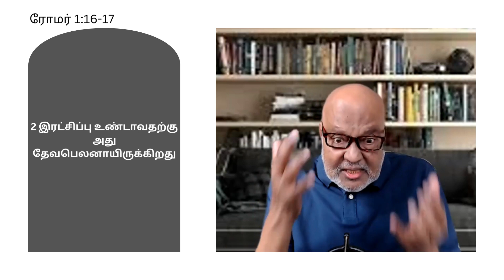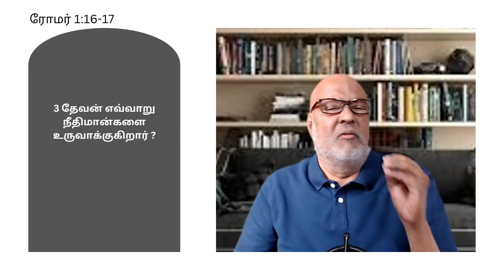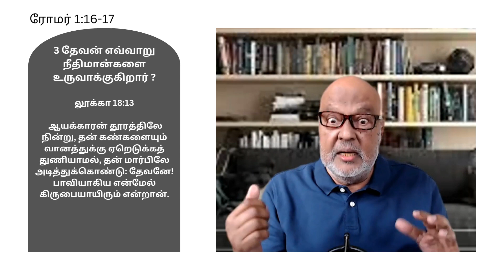கிறிஸ்துவின் சிலுவை மூடர்களுக்குப் பயனற்றது, ஆனால் நம்புபவர்களுக்கு நித்திய வாழ்வு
ROM 06 The Cross Of Christ Is Useless To Fools But Everlasting Life To Those Who Trust| Sermon on the Mount Series TamilChristian tamilbiblemessage சங்கீதம்119விளக்கவுரை
Romans 1:16-17
ரோமர் 1:16-17

17. விசுவாசத்தினாலே நீதிமான் பிழைப்பான் என்று எழுதியிருக்கிறபடி, விசுவாசத்தினால் உண்டாகும் தேவநீதி விசுவாசத்திற்கென்று அந்தச் சுவிசேஷத்தினால் வெளிப்படுத்தப்படுகிறது.
 16 நான் நற்செய்தியைப் பற்றி பெருமிதம் கொள்கிறேன். விசுவாசமுள்ள அனைவரையும் இரட்சிக்கவும், முதலில் யூதர்களையும் பின்னர் யூதர் அல்லாதவர்களையும் இரட்சிக்கவும் தேவன் பயன்படுத்திய வல்லமை இந்த நற்செய்தியே ஆகும்
17 தேவன் எவ்வாறு நீதிமான்களை உருவாக்குகிறார் என்று நற்செய்தி காட்டுகிறது. மக்களை நீதிமான்களாக தேவன் உருவாக்கும் வழிமுறையானது விசுவாசத்திலேயே தொடங்கி முடிகிறது. எழுதியிருக்கிறபடி “தேவன் மேலுள்ள விசுவாசத்தால் நீதிமான் என்றென்றும் வாழ்ந்திருப்பான்.” [a]

1 கிறிஸ்துவின் சுவிசேஷத்தைக்குறித்து நான் வெட்கப்படேன்
யோவான் 11:25.
 இயேசு அவளை நோக்கி: நானே உயிர்த்தெழுதலும் ஜீவனுமாயிருக்கிறேன், என்னை விசுவாசிக்கிறவன் மரித்தாலும் பிழைப்பான்;

26. உயிரோடிருந்து என்னை விசுவாசிக்கிறவனெவனும் என்றென்றைக்கும் மரியாமலும் இருப்பான்; இதை விசுவாசிக்கிறாயா என்றார்.
2 இரட்சிப்பு உண்டாவதற்கு அது தேவபெலனாயிருக்கிறது
தேவன் பயன்படுத்திய வல்லமை இந்த நற்செய்தியே ஆகும்
I கொரிந்தியர் 1:18
சிலுவையைப்பற்றிய உபதேசம் கெட்டுப்போகிறவர்களுக்குப் பைத்தியமாயிருக்கிறது, இரட்சிக்கப்படுகிற நமக்கோ அது தேவபெலனாயிருக்கிறது.
3  தேவன் எவ்வாறு நீதிமான்களை உருவாக்குகிறார்
விசுவாசத்தினால் உண்டாகும் தேவநீதி
ஆபகூக் 2:4
இதோ, அகங்காரியாயிருக்கிறானே, அவனுடைய ஆத்துமா அவனுக்குள் செம்மையானதல்ல; தன் விசுவாசத்தினாலே நீதிமான் பிழைப்பான்.
லூக்கா 18:13
 ஆயக்காரன் தூரத்திலே நின்று, தன் கண்களையும் வானத்துக்கு ஏறெடுக்கத் துணியாமல், தன் மார்பிலே அடித்துக்கொண்டு: தேவனே! பாவியாகிய என்மேல் கிருபையாயிரும் என்றான்.

Blessing Time

இந்த வீடியோ மூலம் நீங்கள் ஆசீர்வதிக்கப்பட்டிருந்தால், தயவுசெய்து எனக்கு தெரியப்படுத்த மறக்காதீர்கள். அது மற்றவர்களை ஊக்குவிக்கும், மேம்படுத்தும் மற்றும் ஆசீர்வதிக்கும்